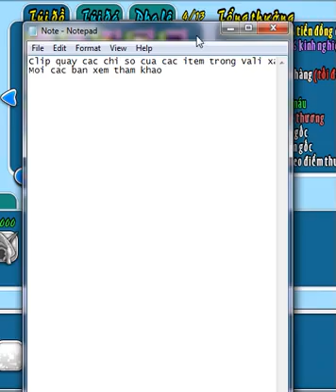Trang Bị Mới Game Hr